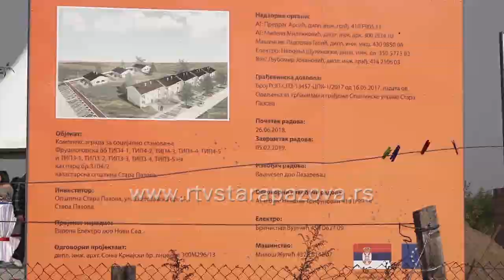Izgradnja stanova za izbegla lica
Za dva meseca biće useljiva zgrada od 30 stanova u Golubincima namenjena za stambeno zbrinjavanje izbeglih lica, a do kraja godine, i zgrada sa 169 stanova u Fruškogorskoj ulici u Staroj Pazovi iste namene. Ovo će uz stanove za romsku zajednicu, činiti 229 stambenih jedinica stambenig fonda opštine, što će ubuduće i smanjiti potrebu za socijalnim stanovijma, kažu nadležni.